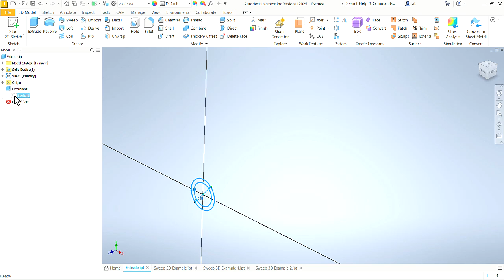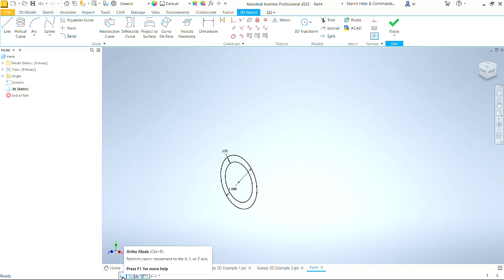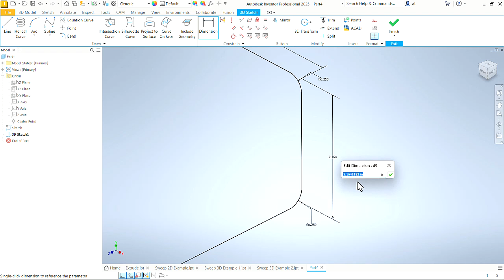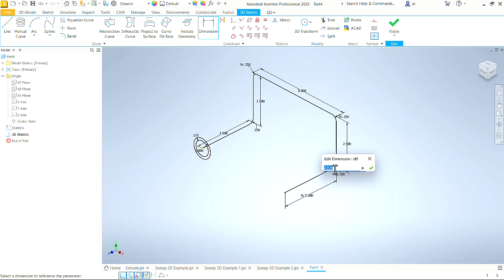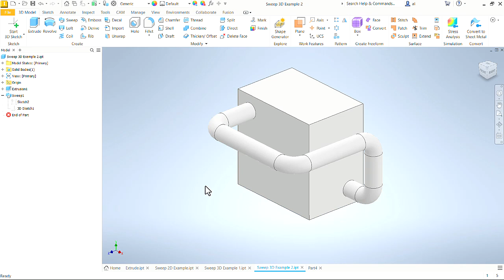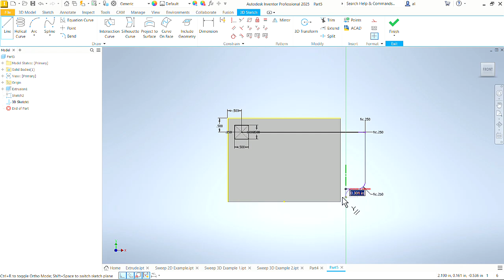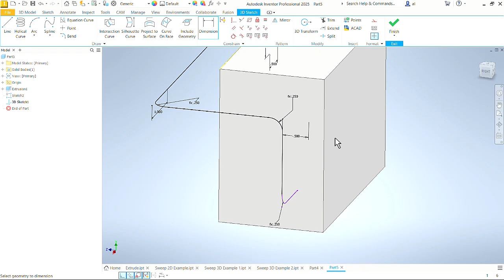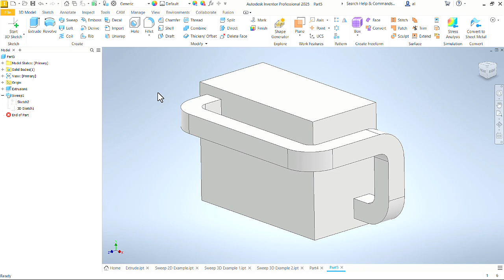3D Sketch and Sweep in Autodesk Inventor 2025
Learn to create a 3D sketch to use as the path for a 3D Sweep.